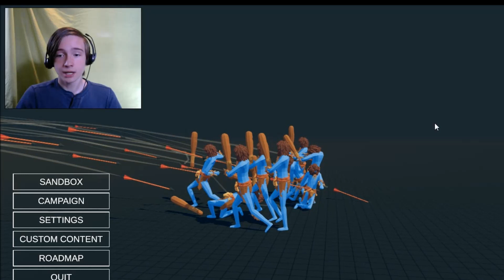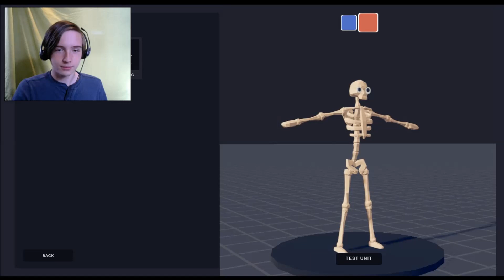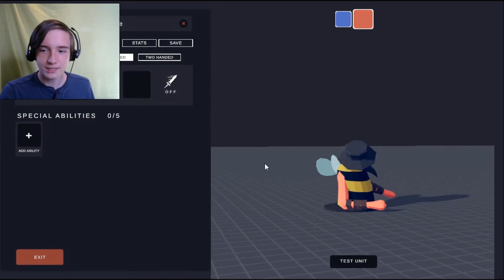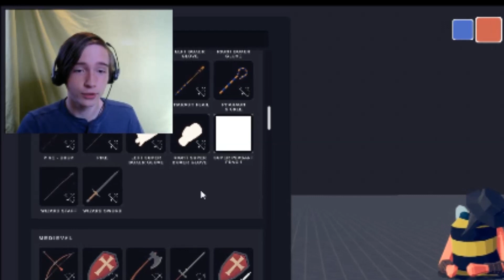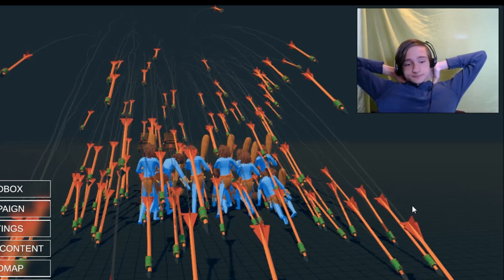I MADE ABOMINATIONS IN TABS UNIT CREATOR... | Totally Accurate Battle SImulator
giving me too much power was a mistake

In this TABS video, Inky experiments with the new Unit Creator!